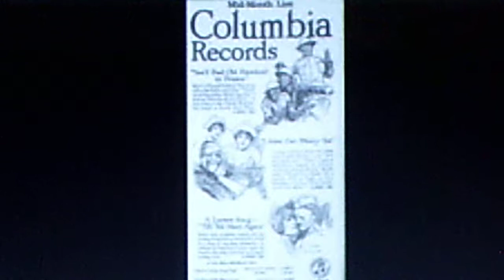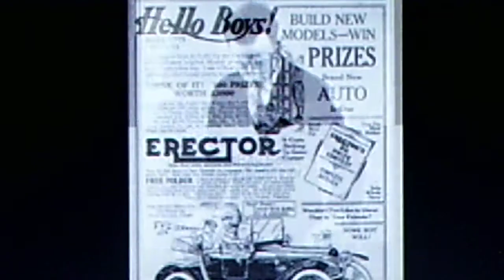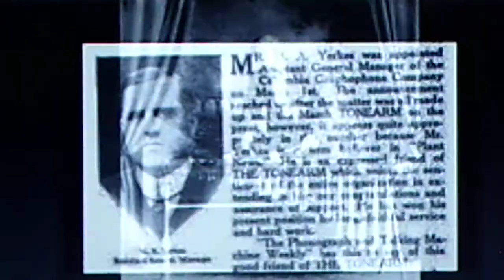Xylophone Solo: "Albinos Polka No. 2" (ca. 1914 - 1915)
Source: shellac acoustic COLUMBIA 78, E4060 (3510)